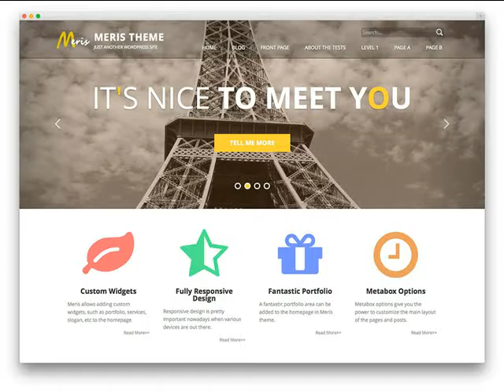Super Cheap Web Design & SEO Marana AZ Websites from $249 .mp4